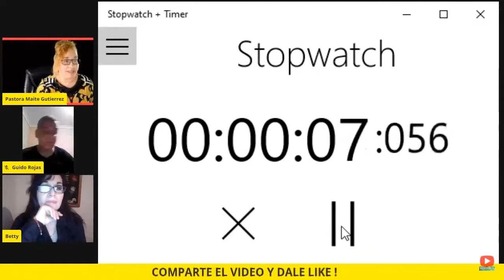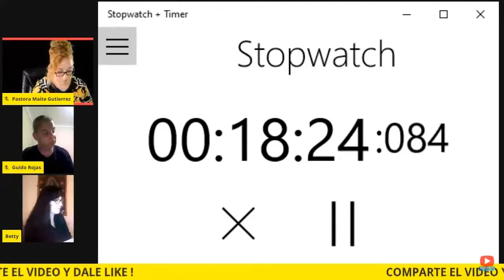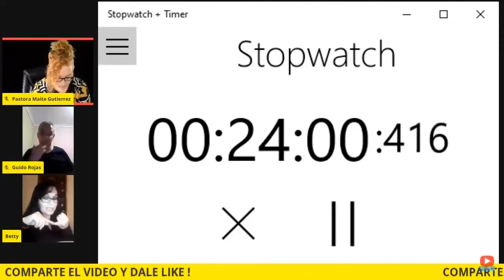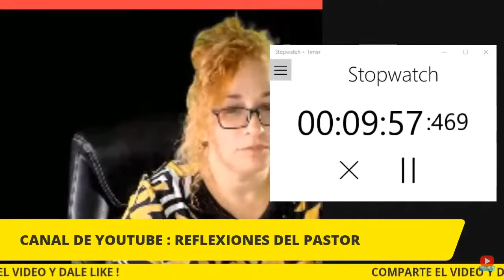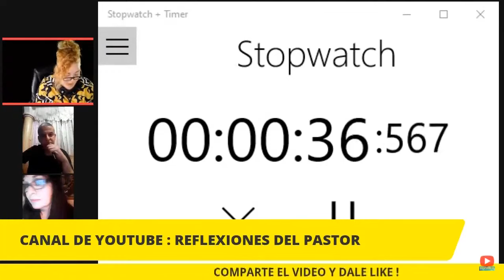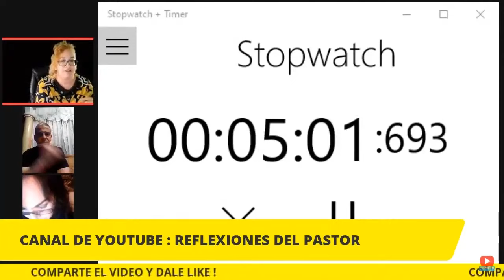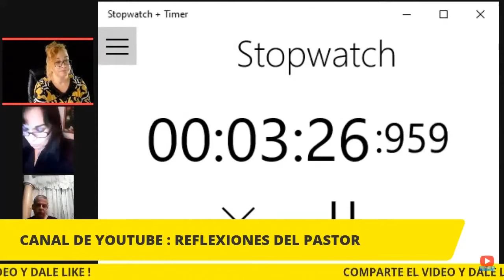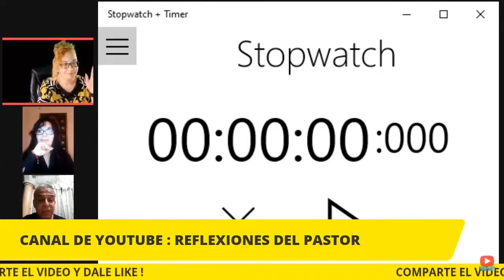DEBATE: ¿ES BIBLICA LA SALVACION SOLO POR LA FE? (EDITADO) BETTY VALENZUELA VS MAITE GUTIERREZ